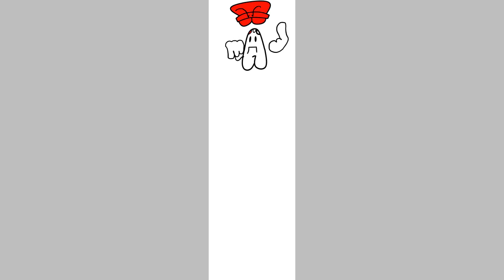I Drewed Supplanted Bambi